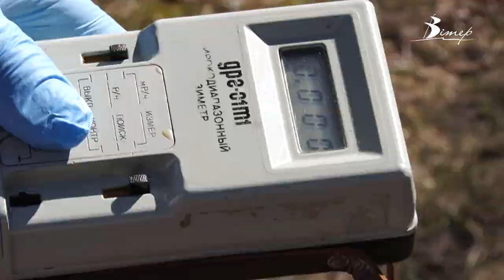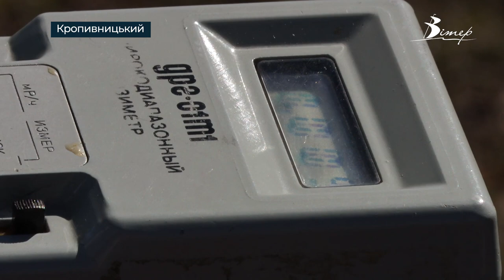Радіоактивний фон на Кіровоградщині вимірюють три рази на добу | телеканал Вітер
Тричі на день, зранку, в обід та ввечері фахівці лабораторного центру по усій області контролюють радіоактивний фон. Через російські обстріли й ризик виникнення аварії на атомних станціях вимірювання роблять частіше. За добу по всій області проводять мінімум 42 вимірювання радіоактивного фону. Для цього використовують професійні дозиметри.